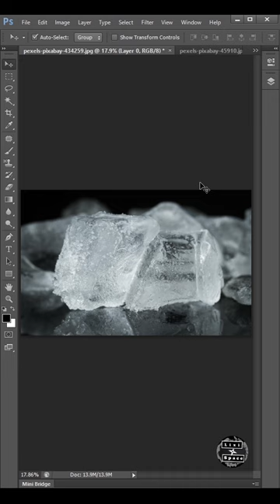Frozen Fish Edit Tutorial [ Photoshop ] Lixi Space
Frozen Fish Edit Tutorial [ Photoshop ]

         [ This video is for learning ]

   BG Music Song
1 [ Thank You for free use ]
2 -    YouTube Library     [ Thank You for free use ]

   In this graphic from
1 [ Thank You for free use ]
2 [ Thank You for free use ]